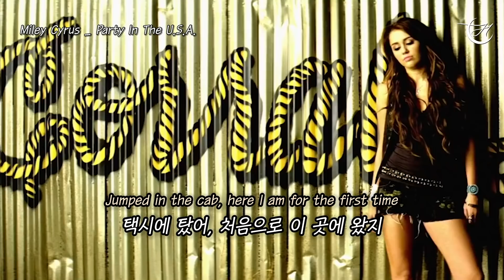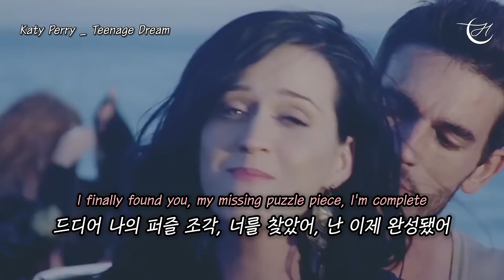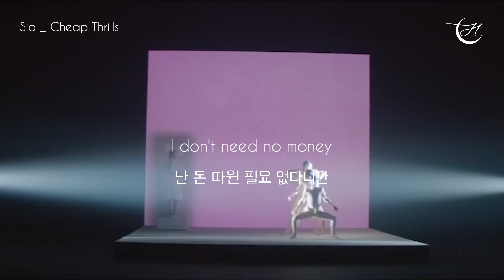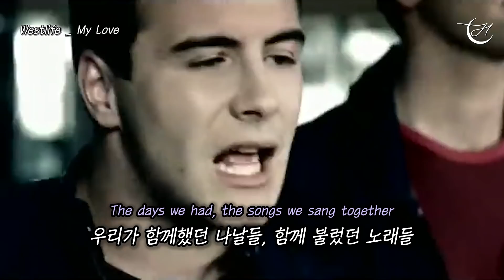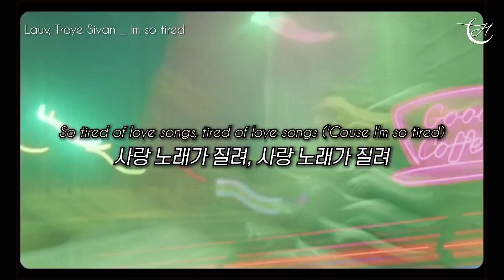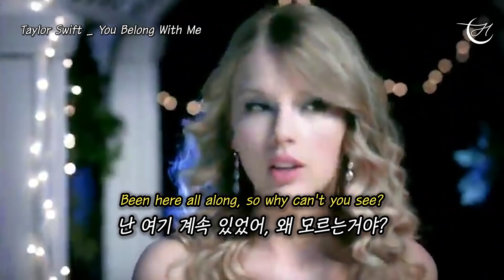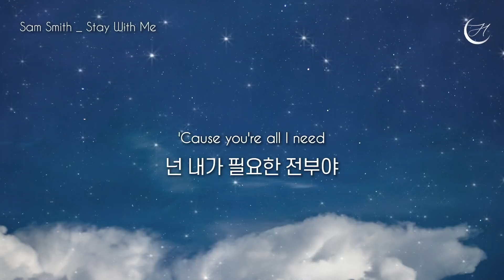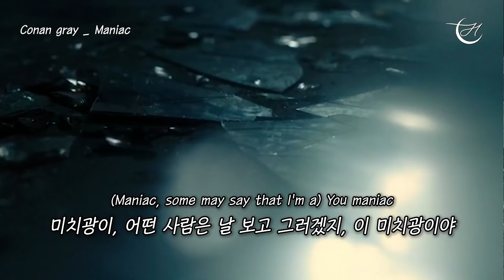팝송 명곡 베스트 20곡 #8 모두 해석해버리기 | PLAYLIST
수익 창출 ❌
유튜브 정책상 영상 중간 광고가 노출되며 모든 수익은 가수에게 가요
영상 아래 👍 좋아요는 큰 도움이 됩니다